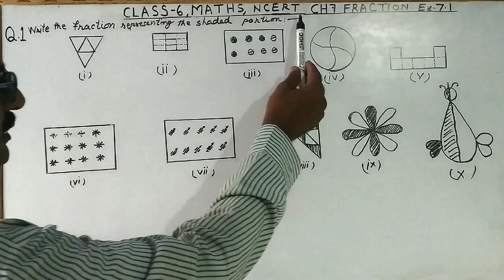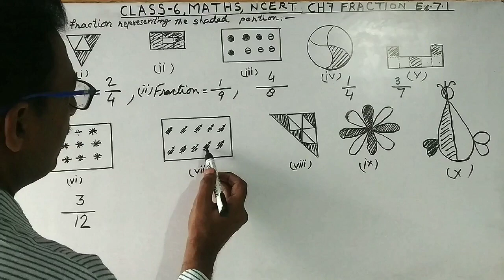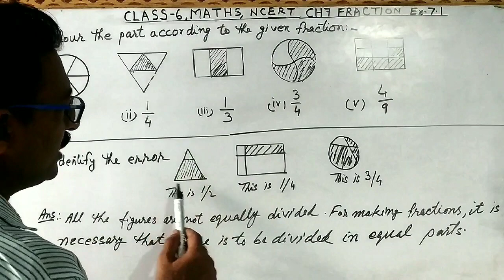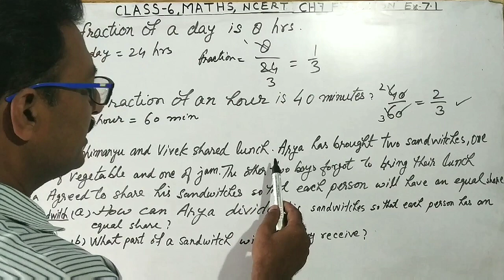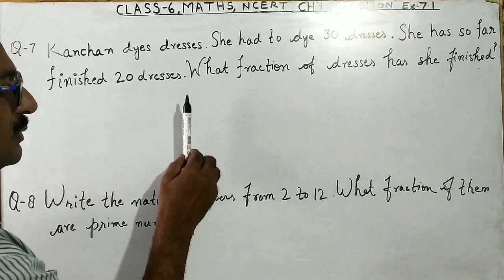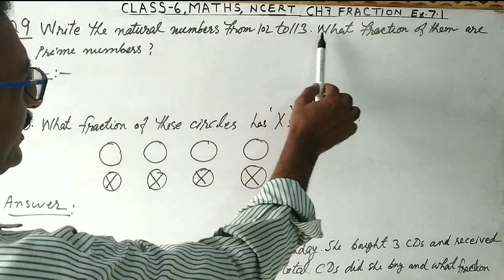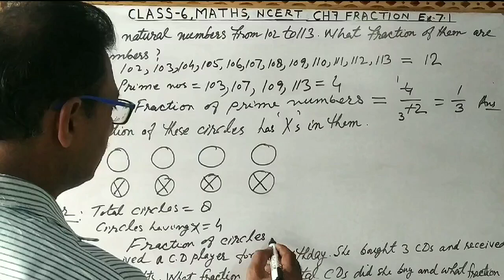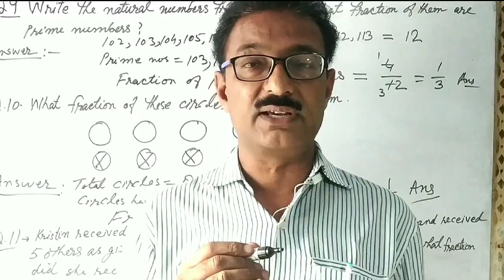Class-6 NCERT ||Exercise -7.1||Mathematics|| CBSE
This is Fraction of CBSE Class-6 Ex -7. 1NCERT Mathematics.